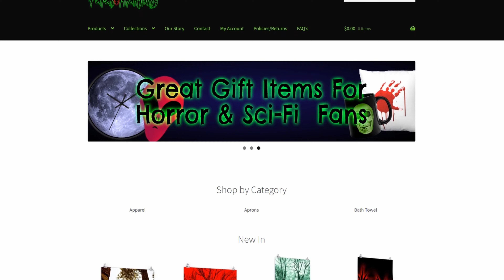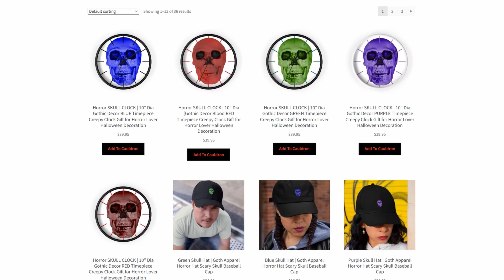4K Nature Walk Forest Pond Hiking Trail | Unsolved Mystery Of The BIG BOOM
Come with me as we go on a POV nature walk in the forest on this most beautiful golden fall day. You will see my POV in gorgeous 4K! Today, as Halloween is quickly approaching, I have a very interesting story to tell you about an unsolved mystery from the town I grew up in. It all started with a mysterious explosion type boom and then things got weird. Todays forest hike will be in the actual location where this boom came from. Also the colors of the leaves are amazing! This is truly some stunning video footage. Sit back and enjoy the relaxing movements of camera in stunning 4K nature walk while being entertained with a great story.

🎶 MUSIC FEATURED:
Lost In The Ocean - BasicPro